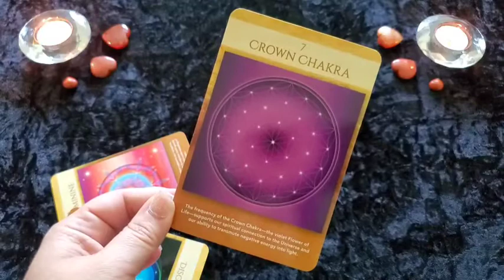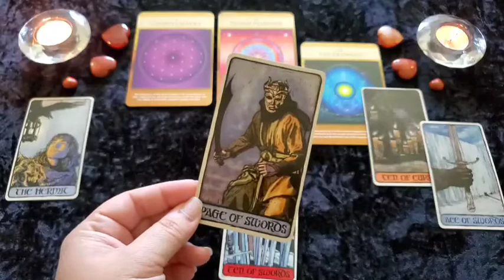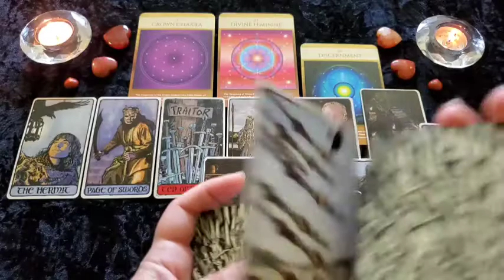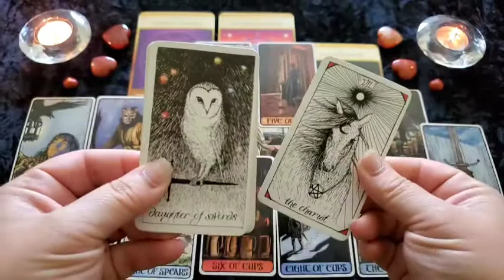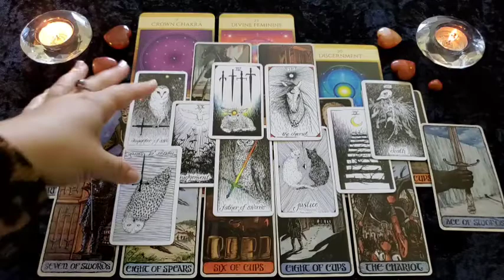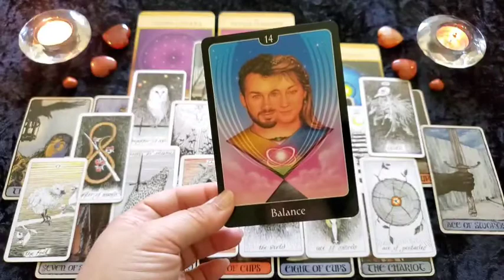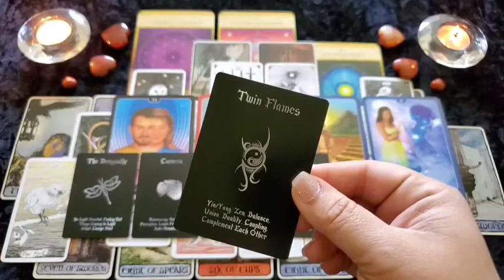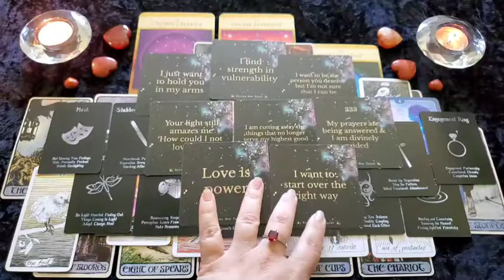PISCES | They are SO tired of being unhappy without YOU! 🥺🥰 Messages from your Divine Counterpart ⚘️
This is a Messages from your Divine Counterpart reading for the collective of PISCES and will not be for every person watching. Please take what resonates with you and leave the rest behind as time, energy & gender are fluid. If this was your love story, please let me know down in the comments!

🌟 Get your first 10-minute reading for only $1.99 with Keen by clicking

Sacred Geometry Oracle * Amazon
Game of Thrones Tarot * Amazon
Wild Unknown Pocket Tarot * Amazon
Psychic Tarot of the Heart * Amazon
Island Time Oracle * Amazon
Divine Masculine Energy Oracle 👇🏼